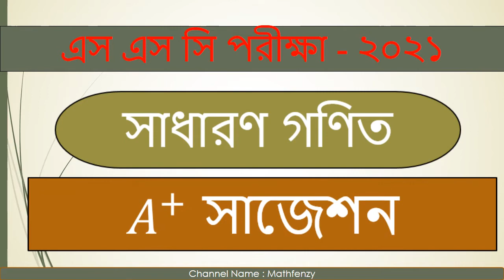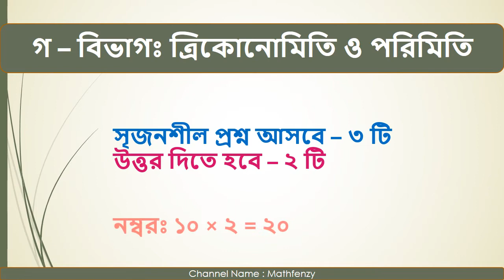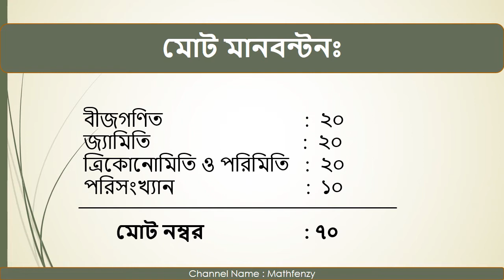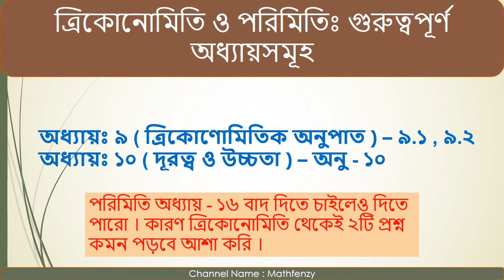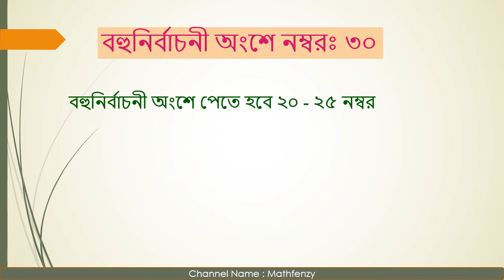গণিত সাজেশন // এস. এস. সি পরীক্ষা - ২০২১ // Mathfenzy // Hosne Ara Happy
এস এস সি পরীক্ষা - ২০২১
গণিত সাজেশন